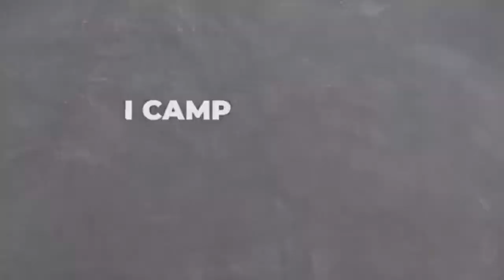Membuat Masker Berbahan Dasar Kain Perca